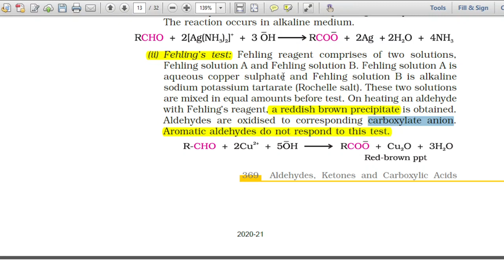NEET Chemistry/Fehling's Test/Identification of Aldehydes/Only for Aliphatic Aldehydes/NEET Guru Ji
(ii) Fehling’s test: Fehling reagent comprises of two solutions,
Fehling solution A and Fehling solution B. Fehling solution A is
aqueous copper sulphate and Fehling solution B is alkaline
sodium potassium tartarate (Rochelle salt). These two solutions
are mixed in equal amounts before test. On heating an aldehyde
with Fehling’s reagent, a reddish brown precipitate is obtained.
Aldehydes are oxidised to corresponding carboxylate anion.
Aromatic aldehydes do not respond to this test.